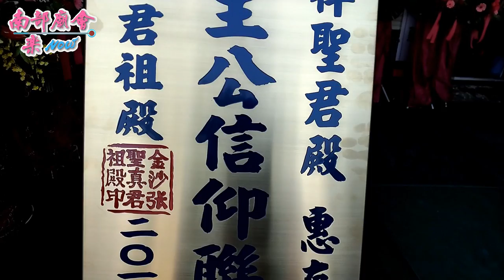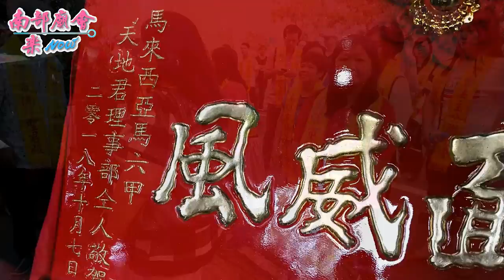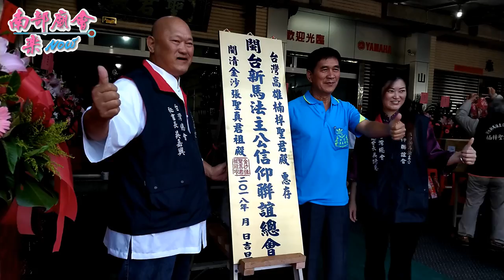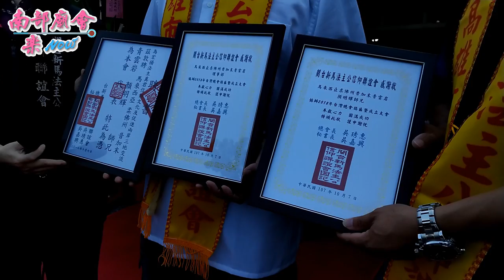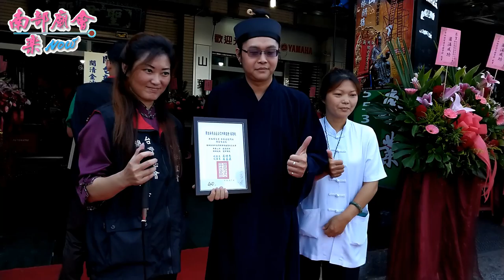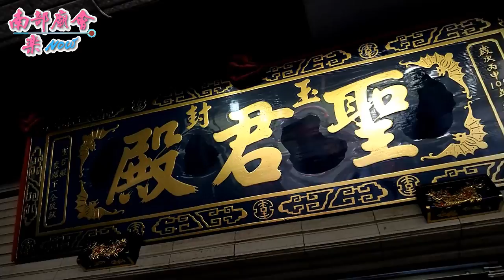閩台新馬法主公信仰聯誼會台灣總會成立暨揭匾儀式大典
拍攝地點：楠梓 土庫 聖君殿